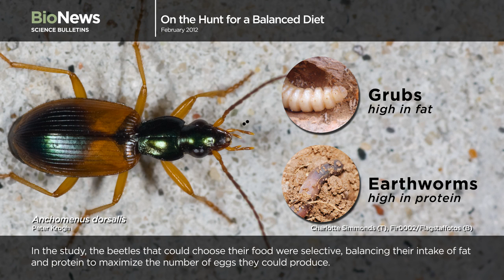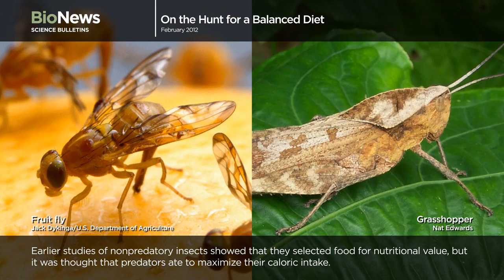Science Bulletins: On the Hunt for a Balanced Diet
Biologists had long assumed that predators were more concerned with the quantity of their food than the quality, but a recent study shows that nutritional value dictates how predatory ground beetles choose their prey. An international team of scientists led by University of Exeter and Oxford researchers collected more than 500 ground beetles in Denmark. One group of beetles was allowed to select from food sources with varying amounts of fat and protein, while the other group was given a fixed diet, where their choices were limited. The beetles that could choose their food freely made adjustments to their intake of fat and protein. The success of their selection was evident when they produced more eggs than the group on the diet with limited choices. The latest Bio Bulletin from the Museum's Science Bulletins program examines the complex relationships between the hunter and the hunted in the wild. Visitors to AMNH may view the video in the Hall of Biodiversity until March 1, 2012.

Science Bulletins is a production of the National Center for Science Literacy, Education, and Technology (NCSLET), part of the Department of Education at the American Museum of Natural History.

Related Links

Proceedings of the Royal Society B: Optimal foraging for specific nutrients in predatory beetles